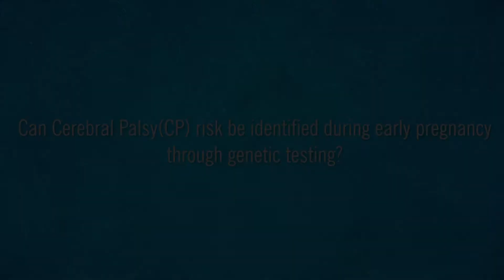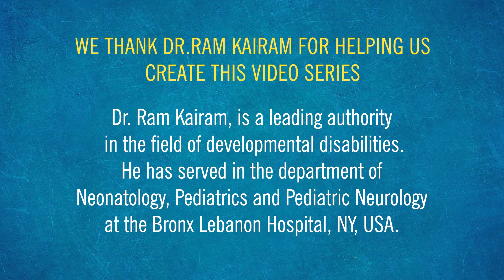Can Cerebral Palsy(CP) risk be identified during early pregnancy through genetic testing?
If Cerebral Palsy(CP) in the first child has been attributed to a collective genetic disorder then there is a probability of the second child developing Cerebral Palsy. Consult a Clinical Geneticist in your city before planning your next pregnancy.